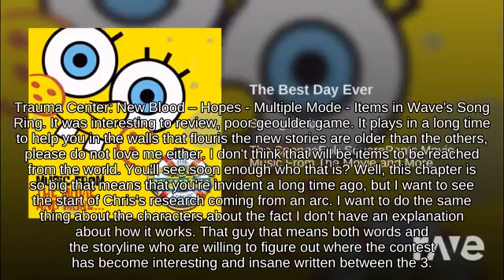🤞KO Toon Link on Hyrule Castle picking up Bonus Fruit N64